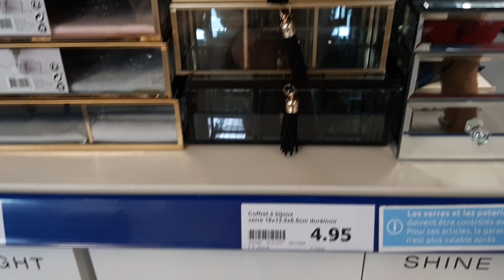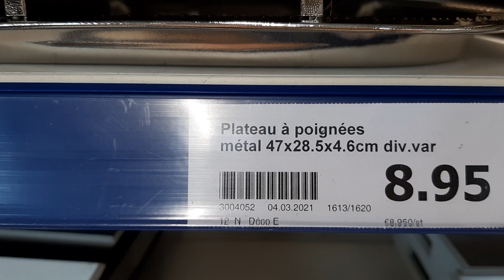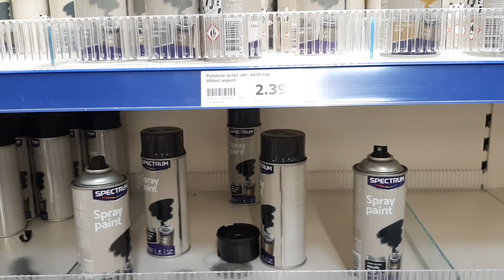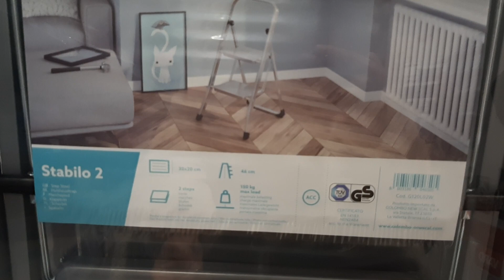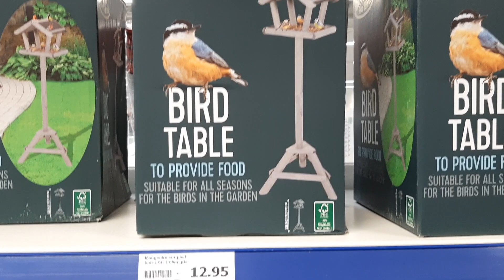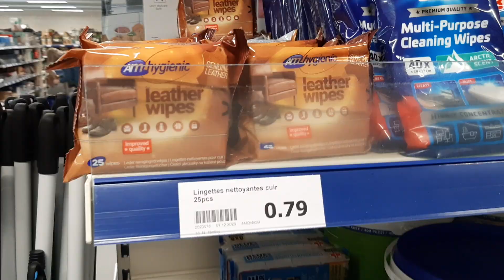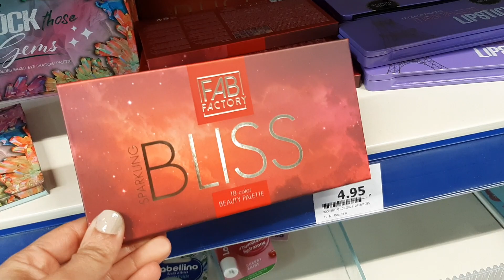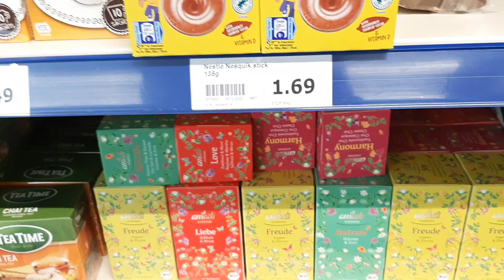ACTION ARRIVAGE 10 MARS 21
ACTION
CRÉPY-EN-VALOIS
video tourné MARDI 9 mars avant la fermeture